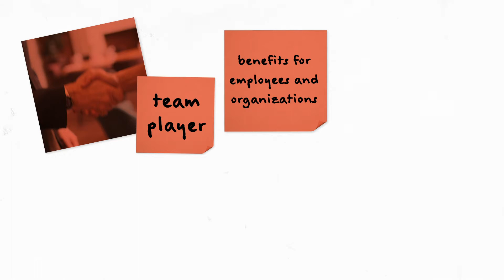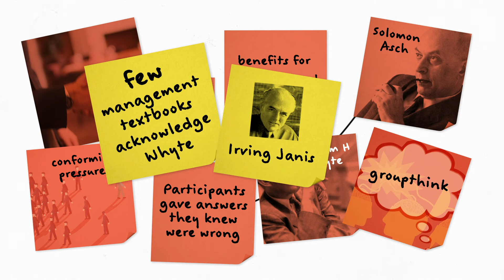11. Teams are great, right? Very Short Fairly Interesting... Book about Management Theory. 11/20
Teamwork versus groupthink. How does management deal with the pros and cons of group dynamics?
The foundations of modern management may not be what you think they are. Our new book A Very Short, Fairly Interesting and Reasonably Cheap Book About Management Theory, published by SAGE in November 2020, looks critically at the historical development of theories of management and encourages thinking creatively about the future of management.
The book is divided into 20 key insights. This video describes the eleventh.